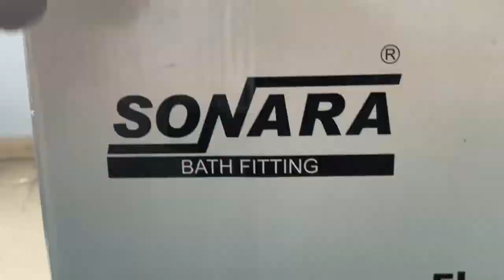Flash Tank fitting karne ka Asan Tarika…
Hi FRIENDS

￼Flash tank fittings karaneka asan tarika…

Frends Hamare channel per Sabi, plumbing and repairing work video daily channel per upload Karte Rahenge… ￼